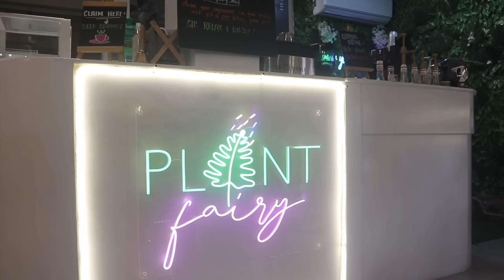MY DREAM CAR! PALIT KOTSE NA BA? | Nina Rayos 💋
🗣💬  Tara samahan nyo kame mga Ningskies! papalitan na ba namen ang sasakyan namen? Enjoy watching!

✔️  DETAILS/PRODUCTS USED/LINKS

MUCH LOVE 💕

Nina Rayos